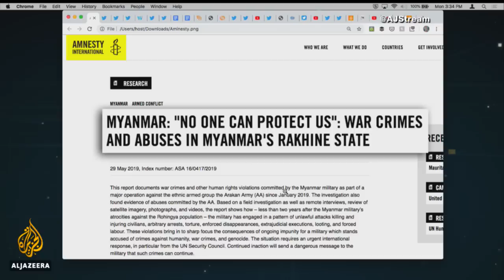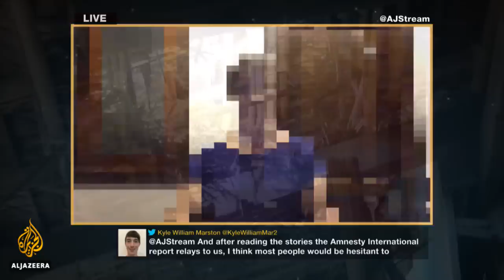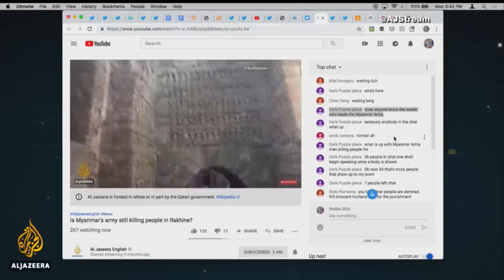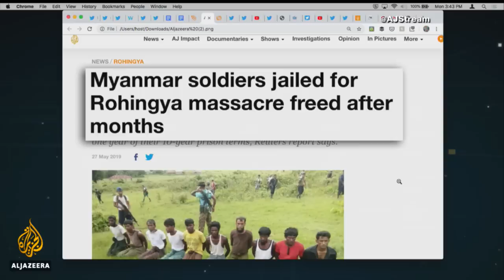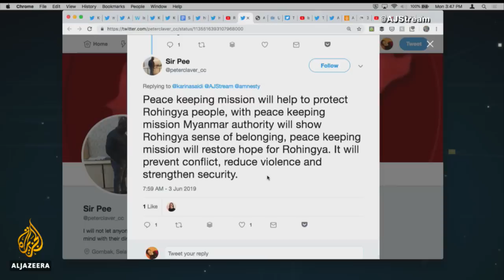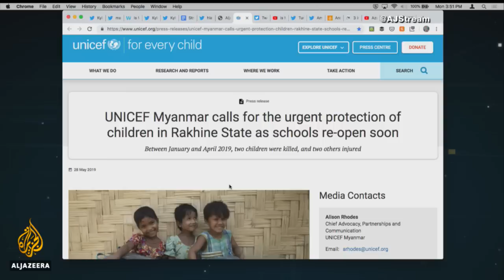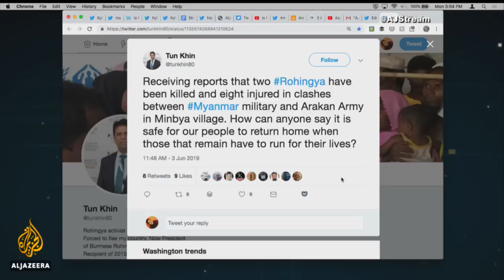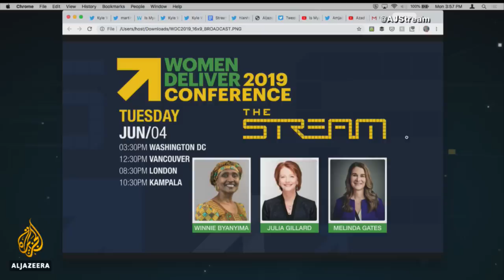Is Myanmar's army still killing people in Rakhine?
The massacre of ethnic groups in Myanmar’s Rakhine state hasn’t ended, according to a new report by Amnesty International. Now the group wants the UN Security Council to refer the crimes to the International Criminal Court.

The report claims that since January the Myanmar military has launched random attacks killing or wounding people.

“The new operations in Rakhine State show an unrepentant, unreformed and unaccountable military terrorising civilians and committing widespread violations as a deliberate tactic,” says Nicholas Bequelin, regional director for East and Southeast Asia at Amnesty International.

News of the killings comes just days after a report by Reuters found that the soldiers jailed for the slaughter of 10 Rohingya during a 2017 military crackdown had be set free. The military members served less than one year of a 10-year prison sentence.

So what will it take to stop the bloodshed?